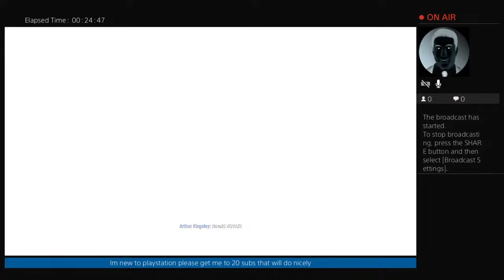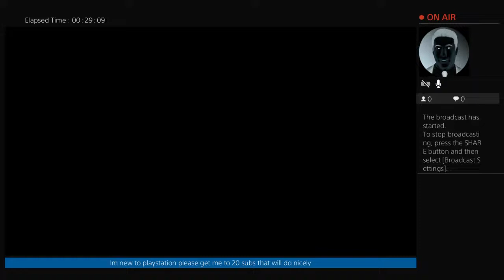Call of duty vanguard campaign episode 1